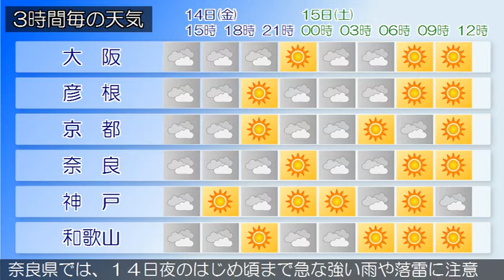2017/07/14 近畿地方の天気予報 昼